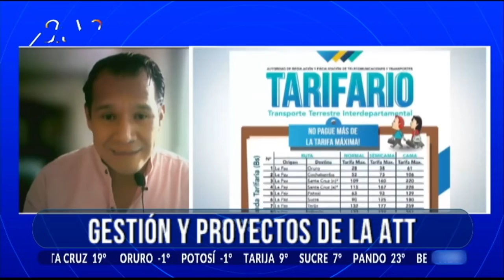ATT trabaja en categorización de terminales y ranqueo de operadores terrestres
El director Ejecutivo de la @ATTBolivia, Néstor Ríos, dio a conocer que se categorizará las terminales interdepartamentales del país y se hará un ranqueo de los operadores de transporte terrestre, para ofrecer al usuario las mejores opciones e incentivar la competencia.